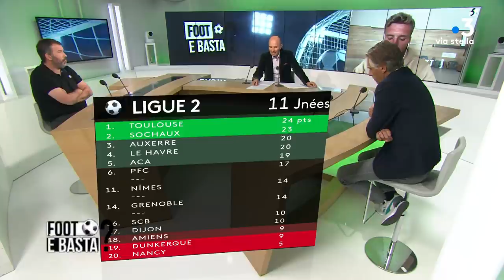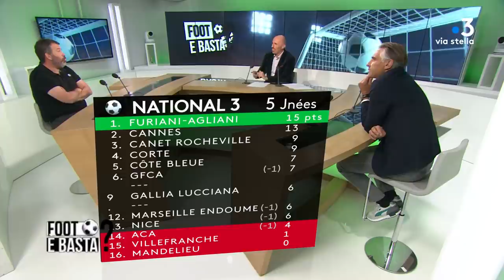"Foot è Basta" du 14 Octobre 2021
"Foot è Basta" avec Régis Brouard, entraîneur du @SCBastia, Jacques Colombani, président de @Usc_corte , et Clément Vidal, défenseur central de l'@ACAjaccio